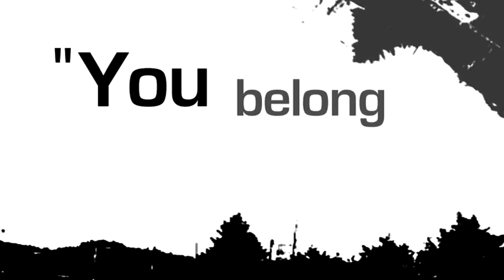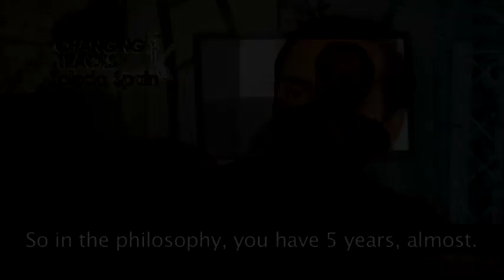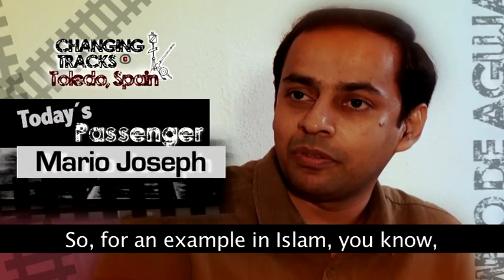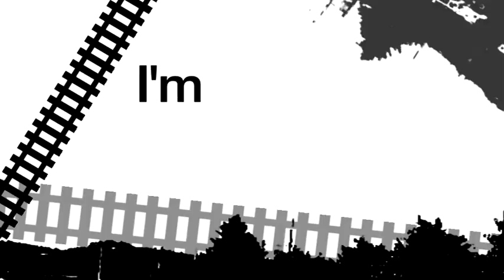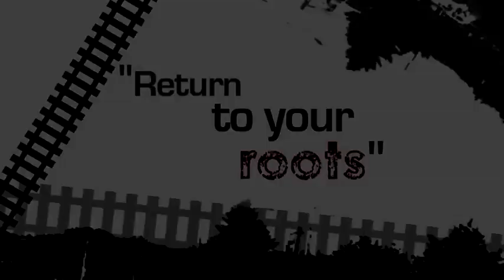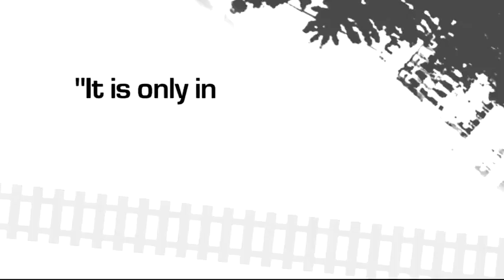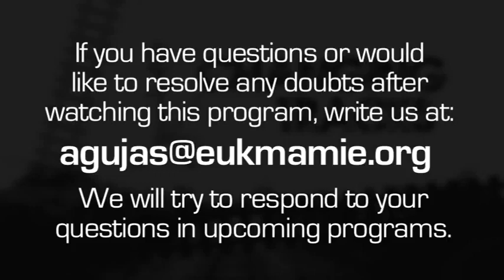Changing Tracks Mario Joseph, Muslim Imam convert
DEDICATED TO THOSE WHO FORCIBLY WANT THEIR LAMPSTANDS DISPLACED...!